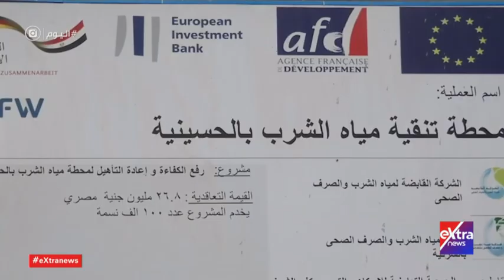اليوم| في يوم أوروبا.. رئيس وفد مفوضية الاتحاد الأوروبي لدى مصر: مصر دولة محورية في الجوار الأوروبي